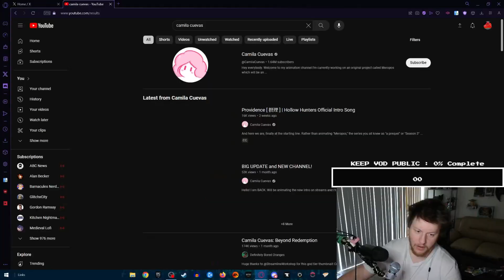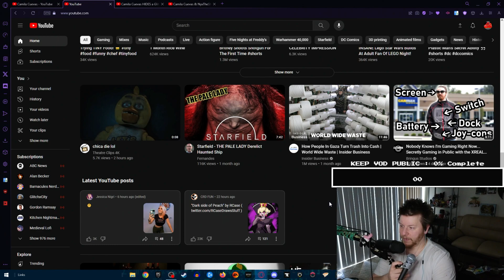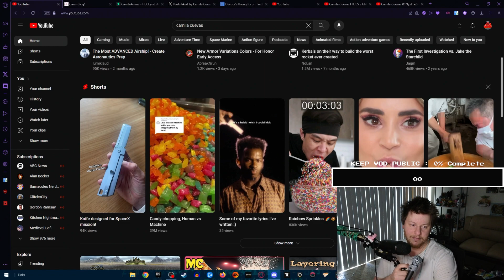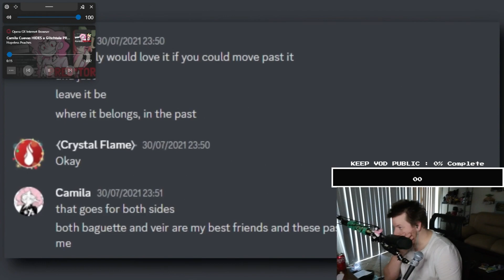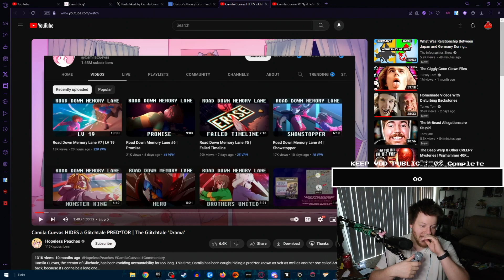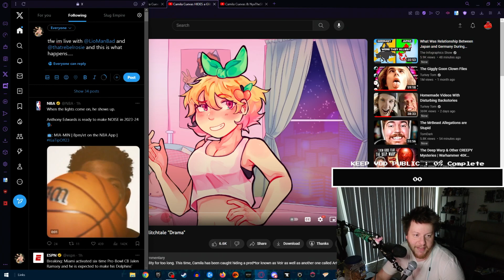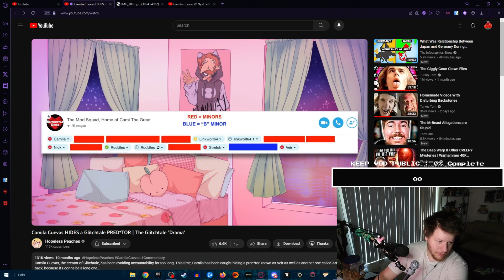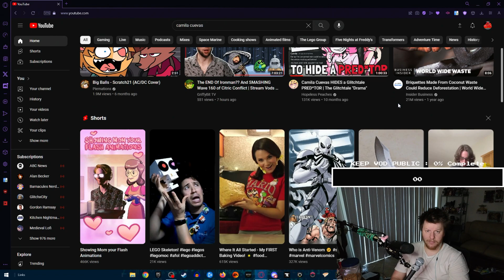// Slug @Lio_Convoy and @HopelessPeaches come in to help explain who @CamilaCuevas is!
ad affiliate sponsor | howdy, until oct 27th i will have this survey available, I am writing an article about the dockworkers strike. feel free to fill it out and answer honestly. troll responses will be deleted.

donate ||A REMINDER: @XylieGetsReal has recently been exposed as a member of a groupchat where large creators would dox, gayop, stalk, and plan harassment campaigns against smaller or creators deemed worthy targets. the main instigator in this chat is @KEEMSTAR / @KeemstarShow / @DramaAlert who will direct smaller channels with no sense of self respect to attack and harass smaller creators and creators deemed worthy targets. these channels are the likes of @ChrisTheNarc @NicholasDeOrio / @deorio in which they will dig through court records, harass peoples spouses and family members to get an "own" over people|| slug angryslug keymailer mamamax ||| do you ever wonder if fish upsell to different dog parties? like wilbursoot and shelby are fighting over fish in the weird world of minecraft youtubers. but hey, dream did well, while technoblade went on as a legend while sneegsnag slowly wandered into the fish hole Slug Entertainment is the new name i am going by. Hope you enjoy! Steve delive, @stevedelive, steve, delive, saroka, steve saroka || Everything said, regardless of fact or fiction is my opinion and is not being stated as fact, regardless of stated otherwise. any offensive statement is made for comedic purposes and are to be taken as jokes. there are not any claims of criminal activity levied against anyone of any kind, status, etc. these are all opinions.